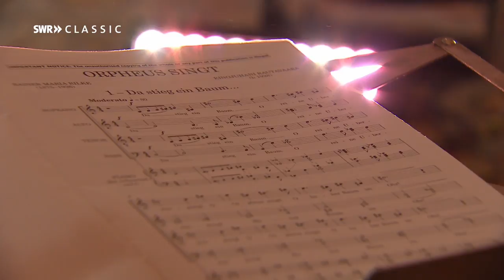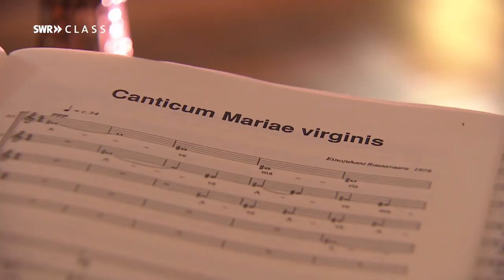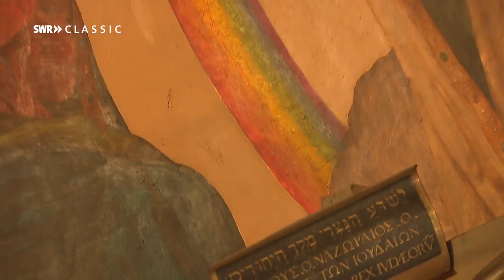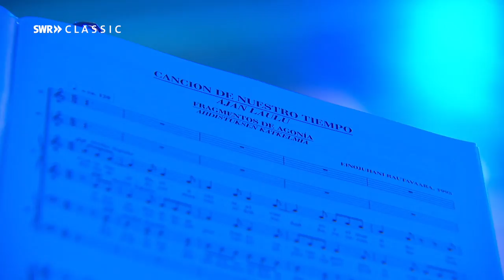Drei Chorwerke von Einojuhani Rautavaara | Rheinvokal | SWR Vokalensemble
Einojuhani Rautavaara: Orpheus singt, Canticum mariae virginis und Cancion de nuestro tiempo | Sankt Kastor in Koblenz, Rheinvokal, Juli 2016
00:00 - Orpheus singt
07:57 - Canticum mariae virginis
16:34 - Cancion de nuestro tiempo

SWR Vokalensemble
Dirigent: Marcus Creed

SWR Classic - Klangvielfalt erleben!